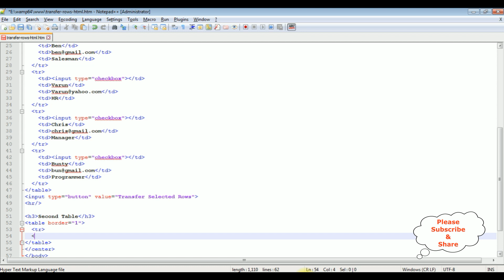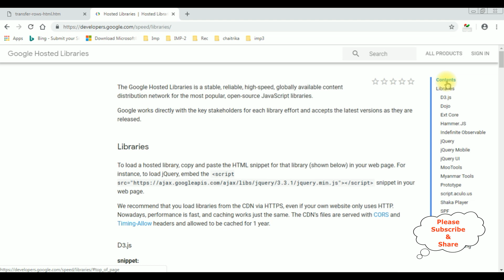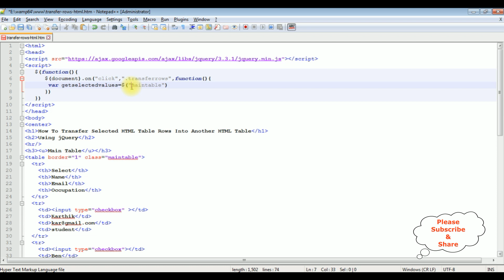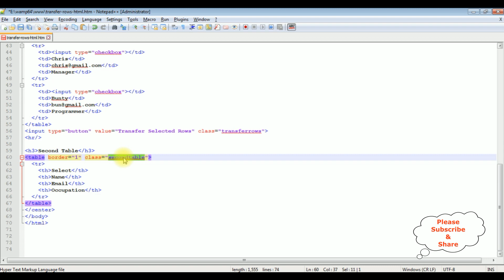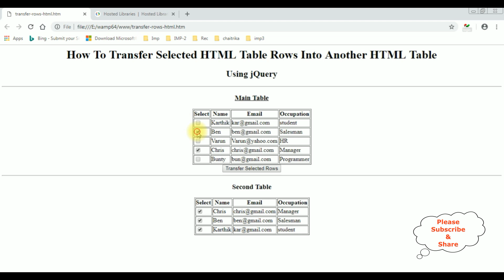transfer rows from select table to another html table using checkbox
How to transfer the selected checkbox rows in a table transfer or pass to the next table. There are many ways we can implement like javascript, react and jquery. this tutorial i have implemented the jquery technology to How To Transfer Rows Between Two HTML tables selected rows from checkbox on click button.

Learn how to transfer selected rows between tables using jQuery effortlessly. Harness the power of jQuery to handle user interactions, identify selected rows, and move them seamlessly to another table. Improve your web development skills with this step-by-step guide and also more react tutorial in my channel playlist.

To transfer selected checkbox rows between two HTML tables, follow these steps:

1. Create two HTML tables with checkboxes in each row.
2. Use JavaScript to listen for checkbox changes.
3. When a checkbox is selected, extract the corresponding row data.
4. Add an event listener to a transfer button.
5. On button click, move the selected row data from the source table to the destination table.
6. Update the source table to remove transferred rows.
7. Update the destination table with new rows.

This process allows efficient row transfer with user-selected checkboxes.

using jquery copy the selected rows from the table and transfer into another table html